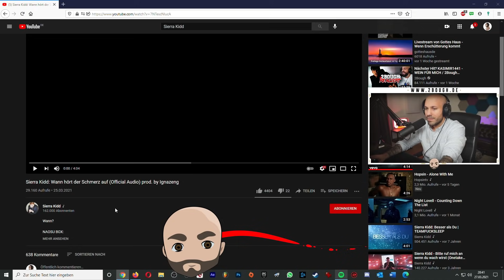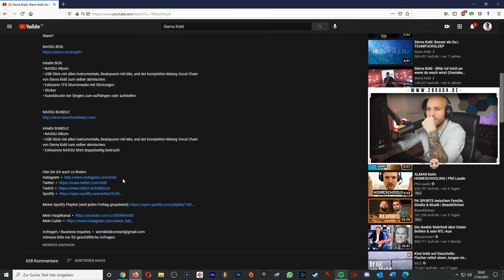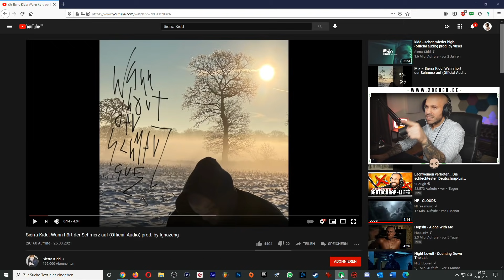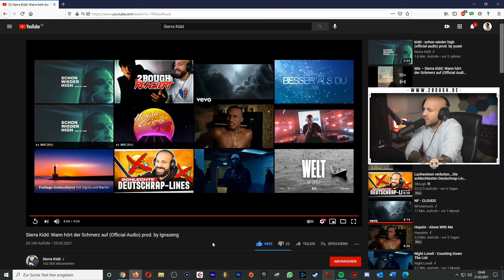Puh...Sierra Kidd: Wann hört der Schmerz auf / 2bough REAGIERT